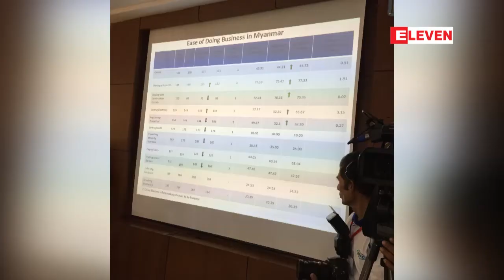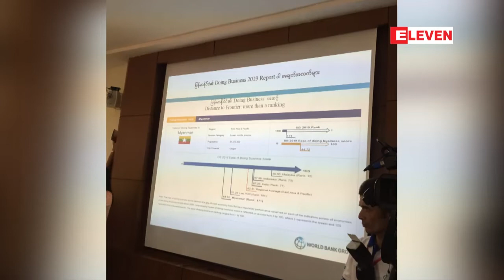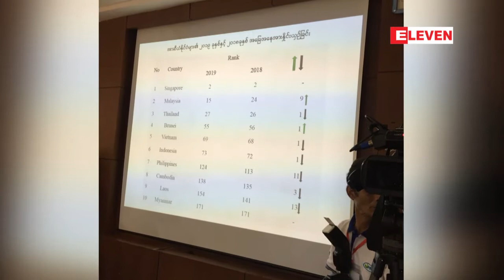လာမည့္ႏွစ္ စီးပြားေရးလုပ္ကိုင္ရလြယ္ကူသည့္ႏိုင္ငံမ်ား ...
လာမည့္ႏွစ္ စီးပြားေရးလုပ္ကိုင္ရလြယ္ကူသည့္ႏိုင္ငံမ်ား Doing Business အညႊန္းကိန္းတြင္ ျမန္မာႏိုင္ငံမွ အဆင့္ ၁၀၀ ေအာက္ ေရာက္ရွိရန္ ေဆာင္ရြက္မည္ (ရုပ္သံ)

၂၀၁၉ ခုႏွစ္ အတြက္ ကမာၻ႕ဘဏ္က ထုတ္ျပန္တဲ့ Doing Business အညႊန္းကိန္း မွာ ျမန္မာႏိုင္ငံက အဆင့္၁၇၁ မွာပဲ ဆက္လက္ရွိခဲ့ၿပီးေနာက္ ၂၀၂၀ မွာ ထုတ္ျပန္မယ့္ အညႊန္းကိန္းမွာေတာ့ အဆင့္ ၁၀၀ ေအာက္ ေရာက္ရွိဖို႕ စီးပြားေရးဆိုင္ရာ ကိစၥရပ္ေတြကို အရွိန္အဟုန္ျမင့္ လုပ္ေဆာင္မွာ ျဖစ္ေၾကာင္း စီးပြားေရးႏွင့္ကူးသန္းေရာင္းဝယ္ေရး ဒုတိယဝန္ၾကီးက ေျပာပါတယ္။